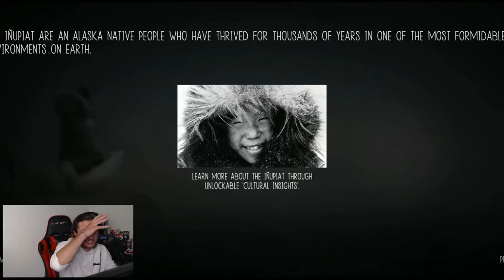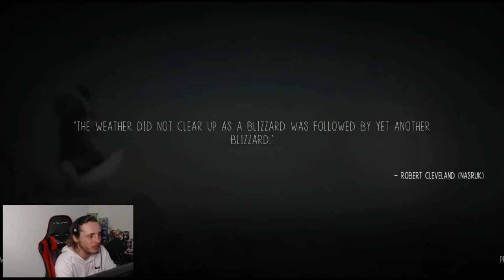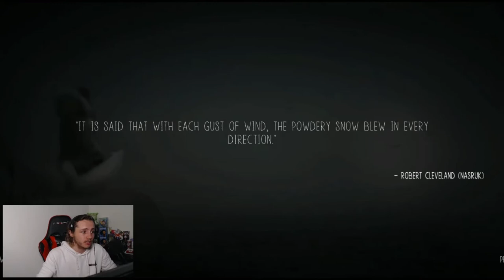I Think I Broke This Game | Never Alone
Maybe my setting for this game is messed up or something isn't working properly but I think I broke it. Never Alone is supposed to be a beautifully made game based on a tale from an old Alaskan tribe. This indie game is absolutely amazing with its visuals and graphics but the controls just don't seem to work for me. Feel free to give the game a try on Epic Games Store.

I give hints towards upcoming videos and give daily updates of what I may be doing at that current moment in time on twitter. I'm like the funniest person to follow...obviously.

I also have quite the TikTok you don't want to miss